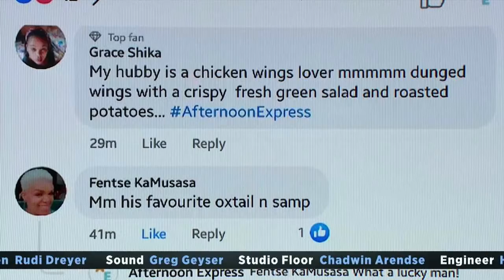Wrap Up | Afternoon Express | 10 February 2022